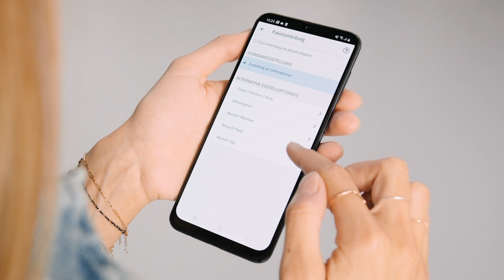Service-Tutorial: So funktioniert die Paketumleitung.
Sie erwarten ein Paket und wenn es kommt, sind Sie nicht zu Hause? Macht nichts! Sie können Ihr Paket ganz einfach österreichweit umleiten. Ob einmalig oder dauerhaft- mit der Paketumleitung profitieren Sie von der praktischen Umleitung all Ihrer Sendungen zu einem anderen Zustellort.